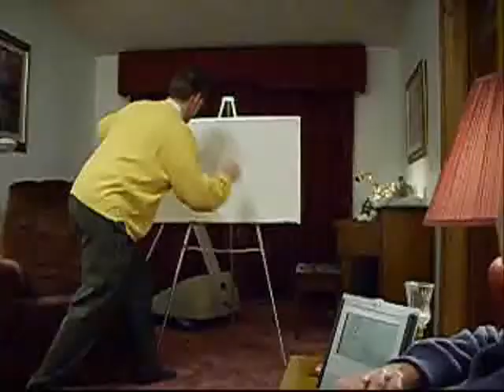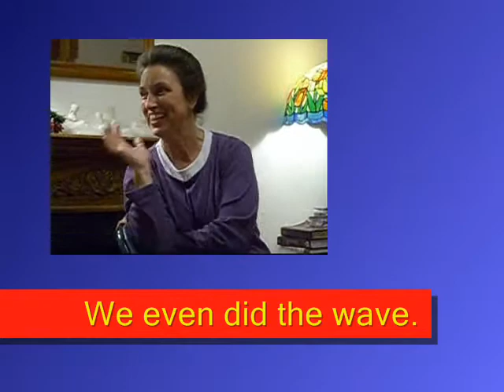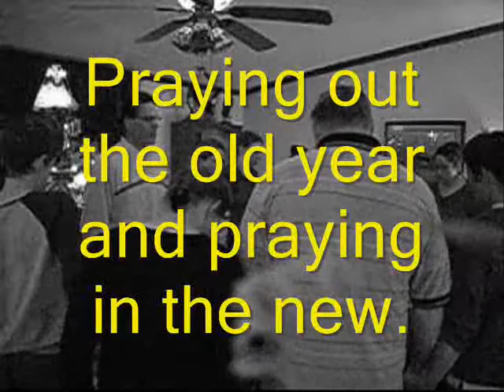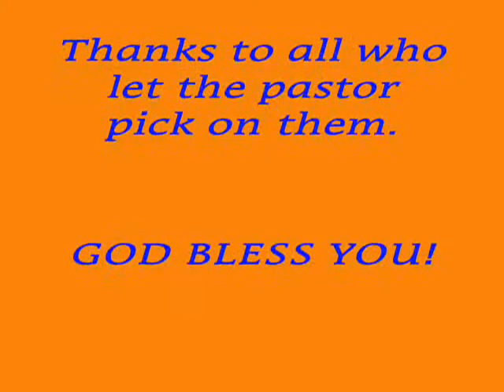2008 New Years Party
2008 New Years party of the Bible Methodist Church in Fairmont WV.